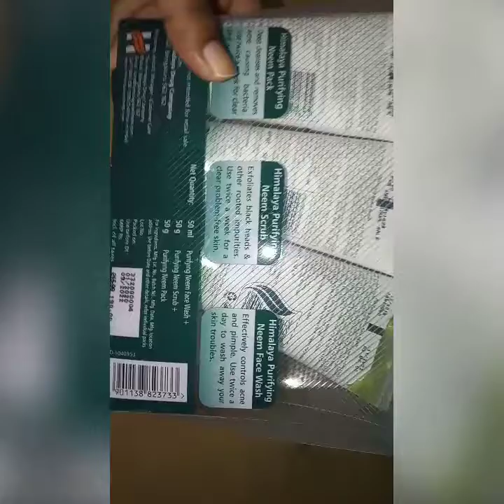Instant glow live results use once and get instant fainess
Instant glow with himalaya facial kit live results use once and get instant glow no bleach at home u can get like parlor glow within 5 min